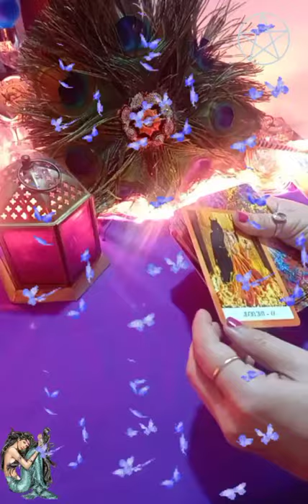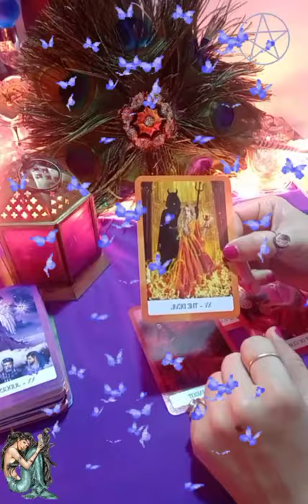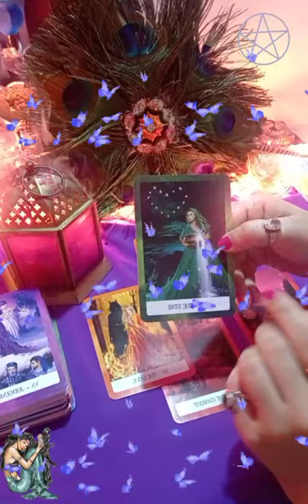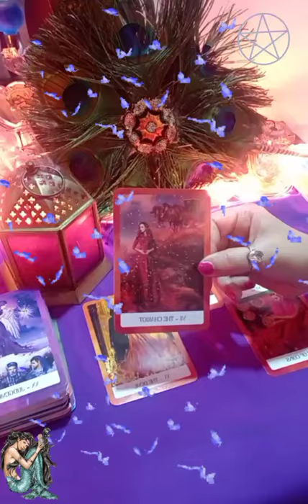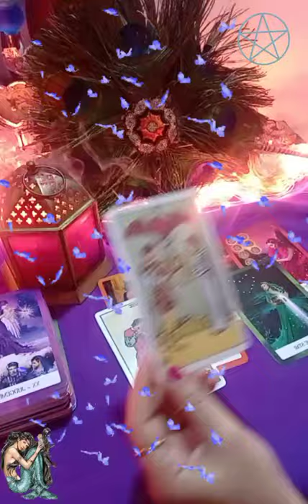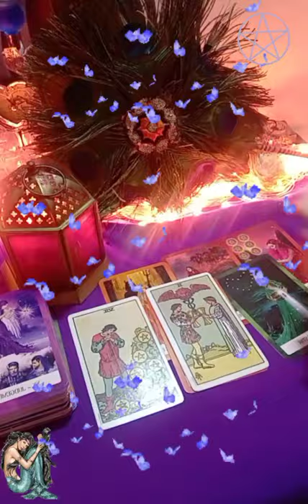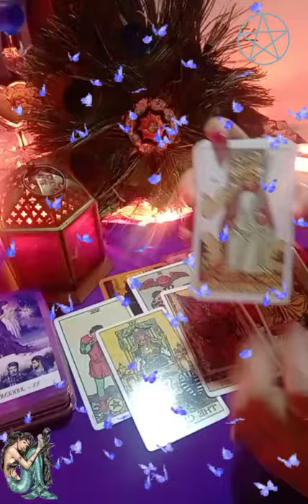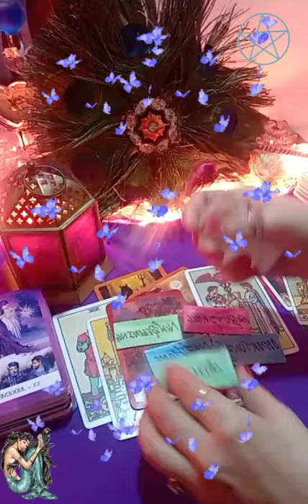💕current feeling of your partne 🤫r and next action it's a timeless and general reading for all sign🌈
Hello